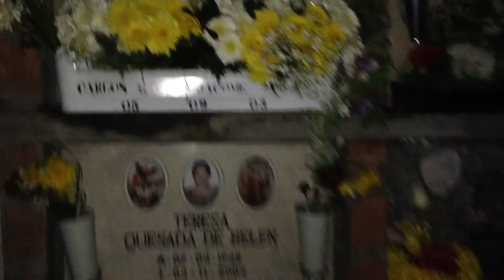Visita al Papá de mi pata Calinchi Jacome